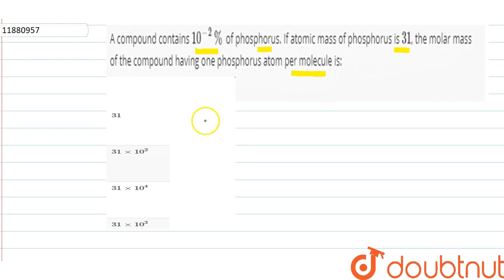A compound contains `10^(-2)%` of phosphorus. If atomic mass of phosphorus is `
A compound contains `10^(-2)%` of phosphorus. If atomic mass of phosphorus is `31`, the molar mass of the compound having one phosphorus atom per molecule is: